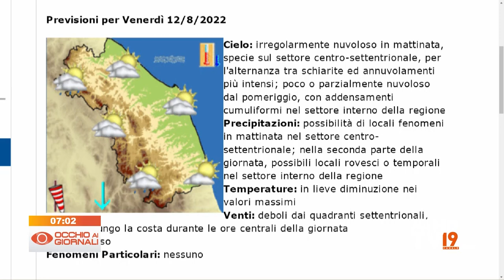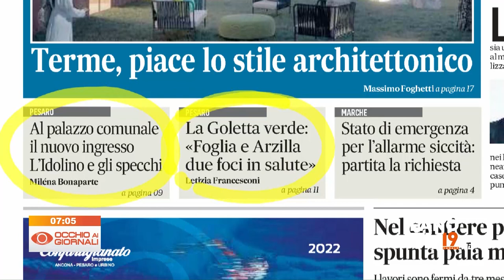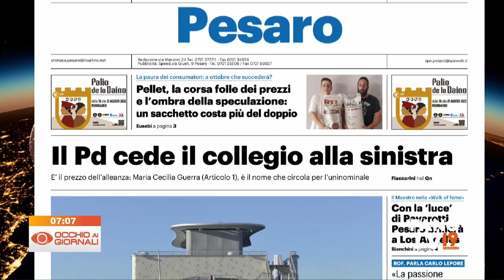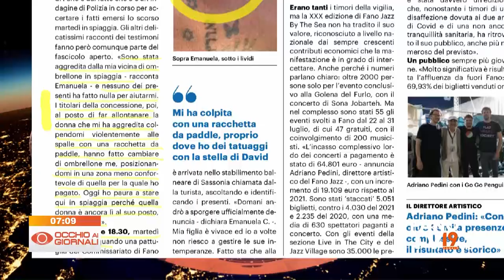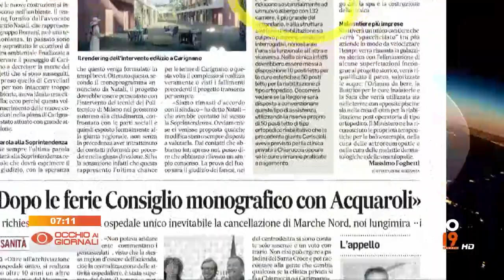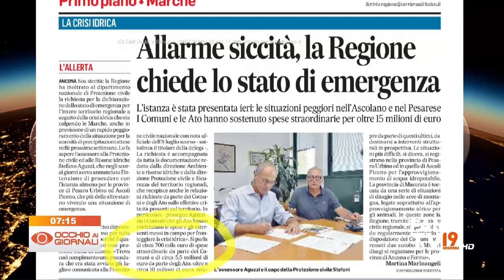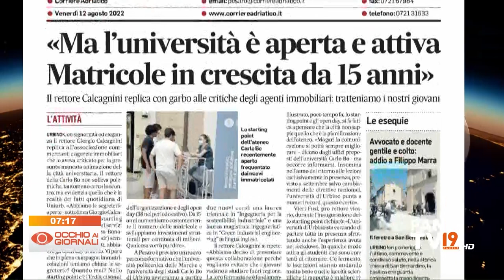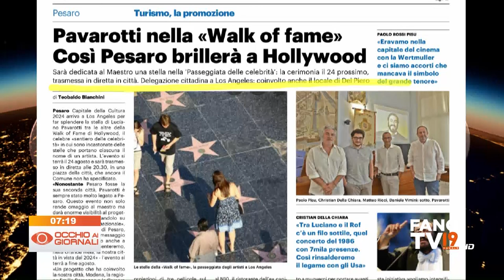Occhio ai Giornali 12 agosto 2022